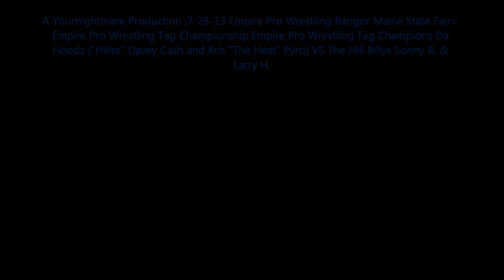7-28-13 Empire Pro Wrestling Bangor Maine State Fair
Empire Pro Wrestling Tag Champions Da Hoodz Hilite Davey Cash and Kris The Heat Pyro)   VS The Hill Billys Larry H & Sonny R